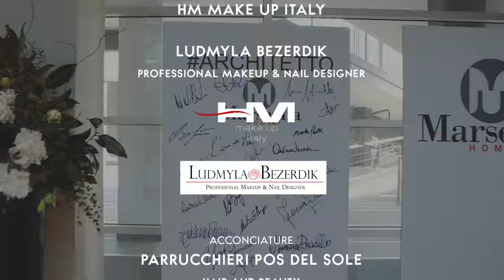ARCHITETTO - Ep. 14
In questo episodio l'Architetto Alfredo Galdi e i designer di WeStudio espongono i loro progetti legati al mondo dell'interior design.